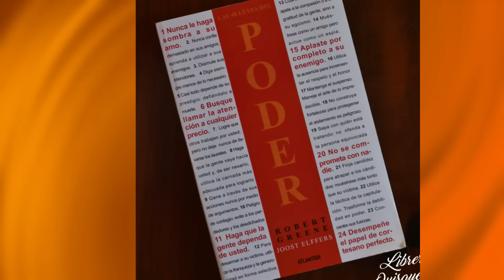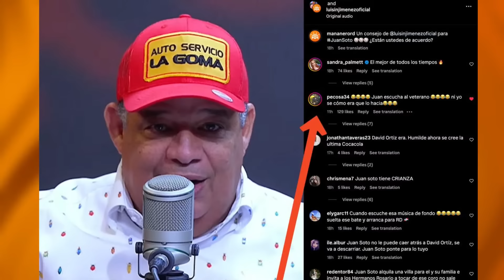Aplatanando las 48 Leyes del Poder - Luisin Jiménez Podcast en Vivo